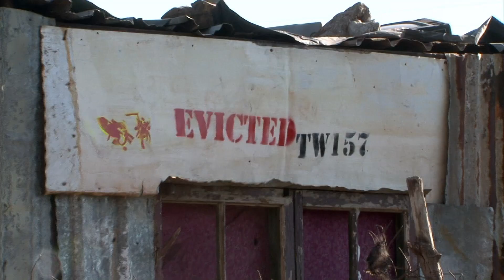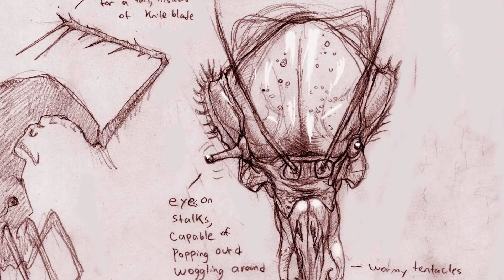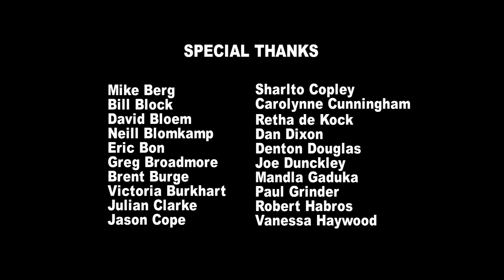DISTRICT 9| Die Alienagenda - Protokoll eines Filmemachers: Kapitel 1 eng / ger sub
DISTRICT 9| Die Alienagenda - Protokoll eines Filmemachers Kapitel 1: Das Konzept (englisch, deutsche Untertitel)

mit Sharlto Copley, Jason Cope, Nathalie Boltt, Sylvaine Strike
Ein Film von Neill Blomkamp.

DVD Veröffentlichung von District 9: 8. April 2010